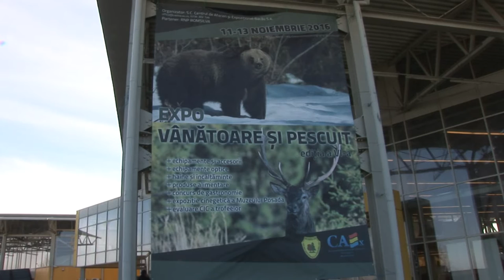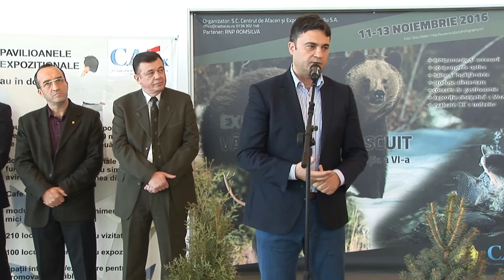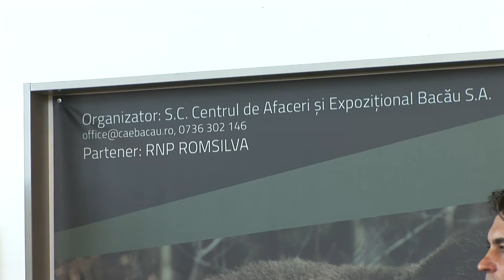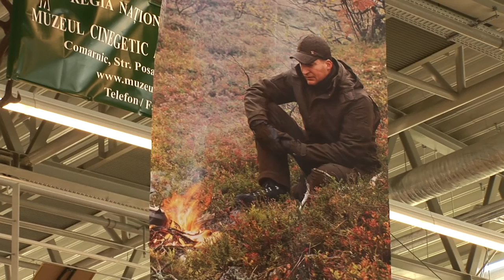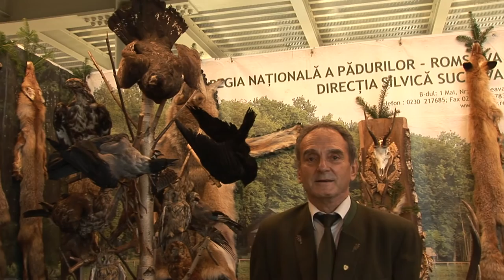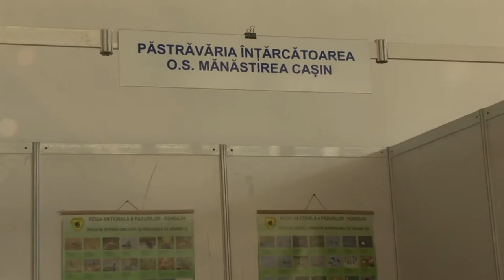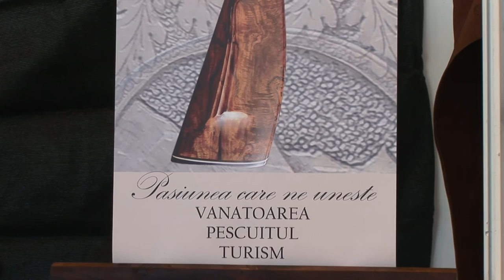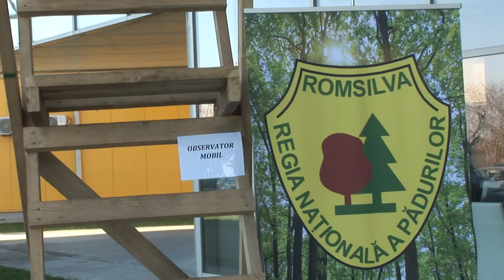LA BACAU Expo Vanatoare si Pescuit din 11 nov FILMARE EXCLUSIV TV ONESTI HD 4K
LA BACAU Expo Vanatoare  si Pescuit din 11 noiembrie, editia a VI a. FILMARE EXCLUSIV TV ONESTI HD 4K

Cu stimă,
echipa Exclusiv

Vizionare plăcută !